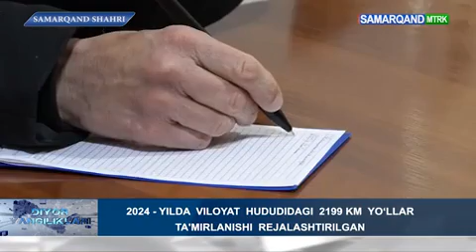Matbuot anjumani bo'lib o'tdi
⚡️Joriy yilning 20-fevral kuni  Samarqand shahar “Matbuot uyi” binosida Samarqand viloyati avtomobil yo‘llari bosh boshqarmasi boshlig‘i ishtirokida matbuot anjumani bo'lib o'tdi

Samarqand viloyati avtomobil yo‘llari bosh boshqarmasi